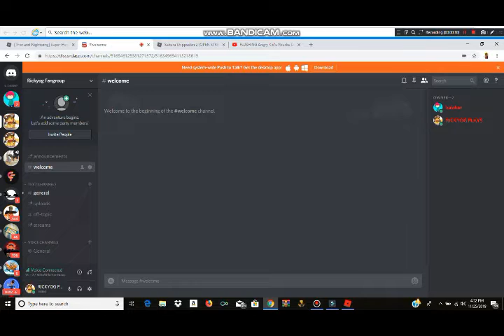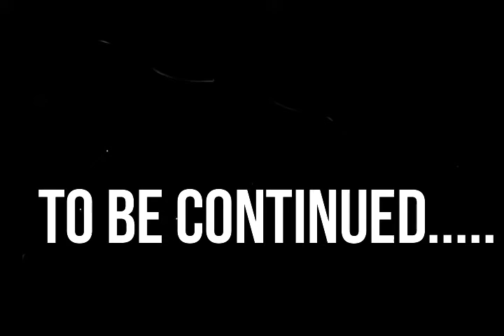THE KID [NXB ROLE PLAY SKIT]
SHOW SUPPORT TO THE CHANNEL!